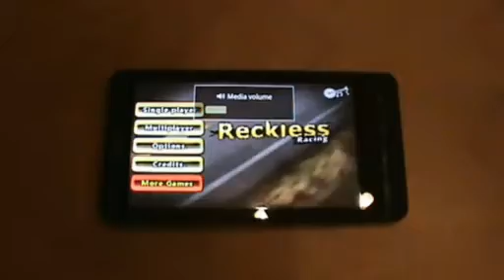Reckless Racing for Android обзор